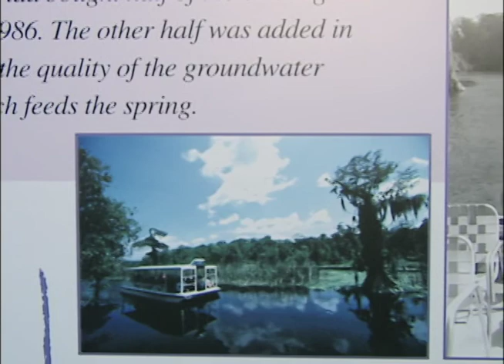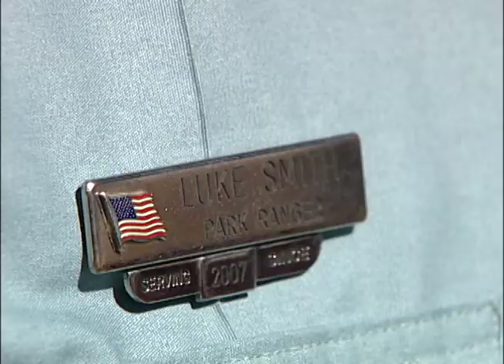Wakulla Spring Tour Guide Recording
A story about a 1960's recording of a tour guide from Wakulla Springs. We talk to his Grandson who's also a tour guide.